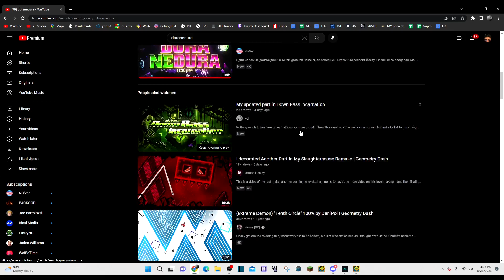[Third Victor] DoraNeDura by Ivashka & More (Extreme Demon) || Geometry Dash 2.11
Dope ass level

Attempts: 942
Gameplay: 8/10
Decoration: 9/10
Enjoyment: 9/10
Worst Death: 78%

Amino: @GMCubingYT18